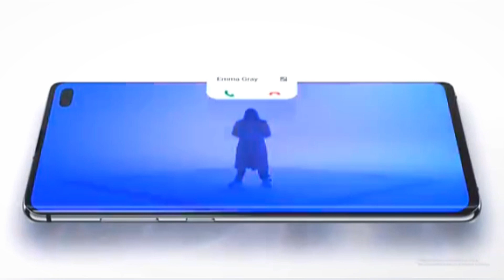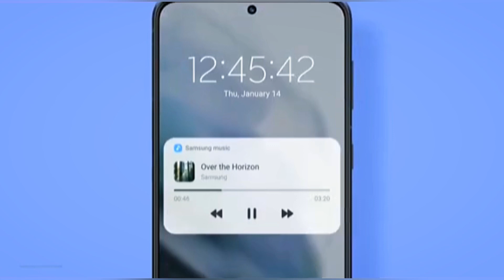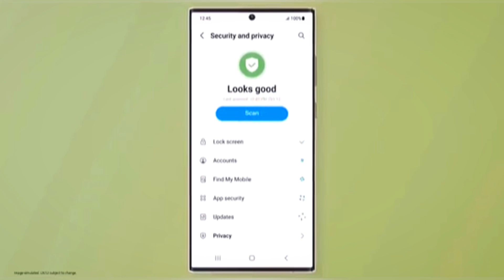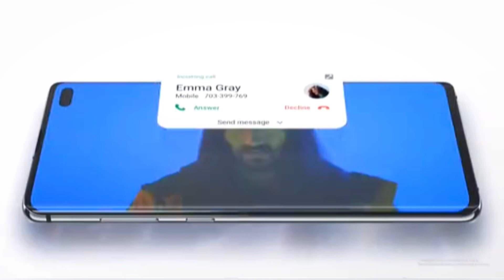One UI 1 One UI 6 la evolución de la mejor capa de personalización para Android ✅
✅Nuevos videos Disponibles

✅ Si quieres comprar alguno de estos SAMSUNG Haz clic ahora y aprovecha la oferta.
Samsung S23 Ultra
Samsung A23
Samsung A13
Samsung A04s